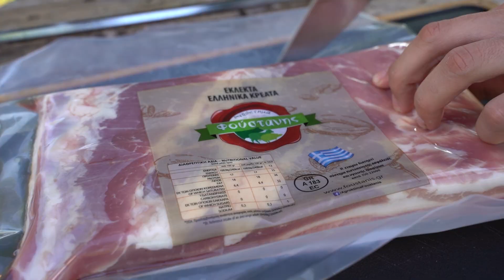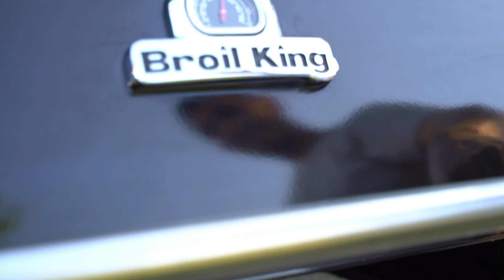Πανσέτα Χοιρινή στη σούβλα ή στον φούρνο - Pork Belly Recipe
Συνταγή για ζουμερή πανσέτα στη σούβλα ή στον φούρνο. Φτιάξτε αυτό το μείγμα μπαχαρικών και απογειώστε τη γεύση.

Υ.Γ. Αυτό το μείγμα μπαχαρικών είναι ιδανικό και για ψάρι, κοτόπουλο και οποιοδήποτε χοιρινό!

🔔 Ενεργοποίησε το καμπανάκι για να σου έρχονται όλες οι νέες συνταγές μου!